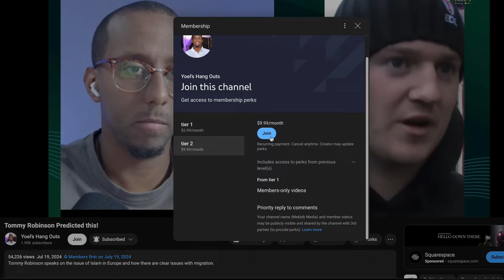I CAN'T BELIEVE THEY'RE OKAY WITH THIS...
There is a common Islamic practice that these women seem to be comfortable with. Marrying someone extremely young would make most woman observing it have their maternal instincts kick in. I guess not.

⬇️ My gear 🎥

🎞️: Blackmagic Pocket Cinema Camera 4K:

🎥: Canon EF 24-70mm f/2.8L Lens:

🎥: Canon EF 50mm f/1.8 STM Lens:

🎥: SmallRig 71" Camera Tripod:

🚨: Aputure Amaran MC RGBWW Mini Light:

💡: LitONES Video Conference Light:

🎤: Shure MV7X XLR Podcast Microphone:

🎤: Rode Wireless GO II (I have first gen, but get this):